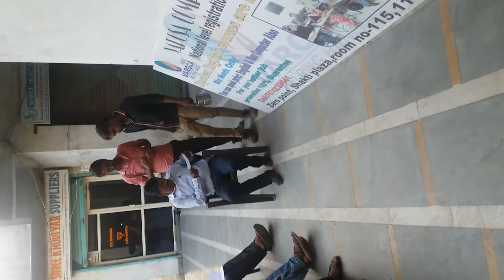Only 5 tricks to learn perfect english.